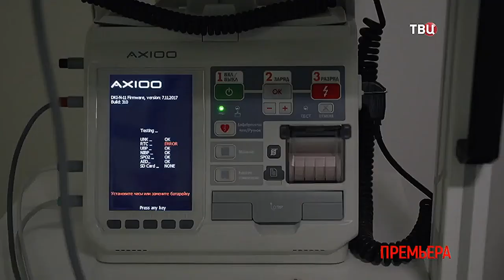Психология преступления Туфелька не для Золушки 🔥Трейлер сериала 🔥(2022)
В парке обнаружен труп юной блондинки Оли. При осмотре места преступления у Леонидова дежавю. Много лет назад он, будучи стажером, уже расследовал похожее дело, но тогда убийца был найден и дело было закрыто. И хотя сейчас все указывает на то, что Олю мог убить один из ее знакомых молодых людей, личные воспоминания Леонидова заставляют его погружаться все глубже в архивную криминальную историю…

Страна: Россия
Год: 2022
Жанр: детектив

Премьера (РФ): 18 марта 2022

Производство: Свэлл Фильм
Количество сезонов: 1
Количество серий: 2